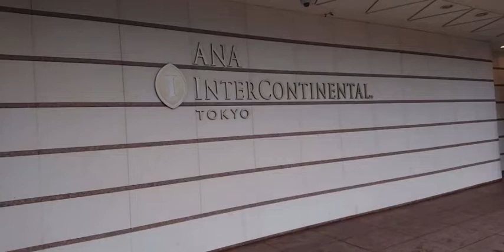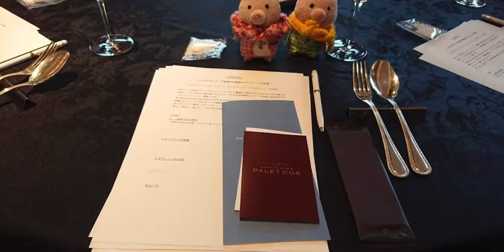パレドオールセミナー2019.11.24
▼パレドオール関連配信

☆門馬美輝情報
ほ・とせなNEWS（6月12日配信）